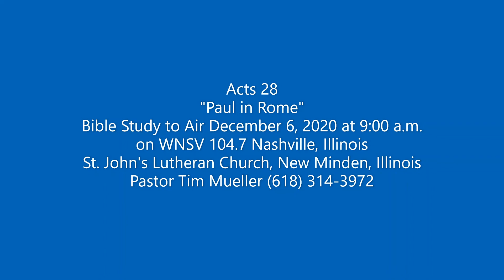2020 12 06 Radio Bible Class Archives Acts 28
Pastor Tim Mueller reads Acts 28, with prayers, commentary, and children singing.